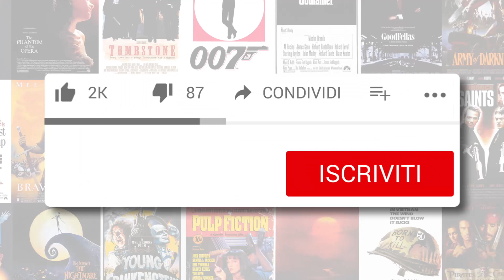THE CONJURING: PER ORDINE DEL DIAVOLO - Barbie Reviù! | Recensione (NO SPOILER)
La recensione di BarbieXanax - Marta Suvi di The conjuring per ordine del diavolo